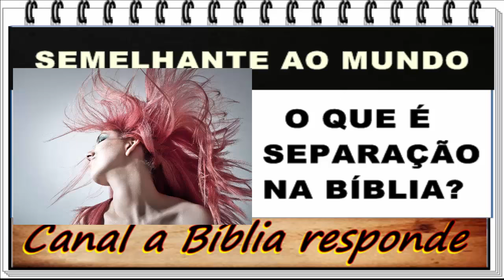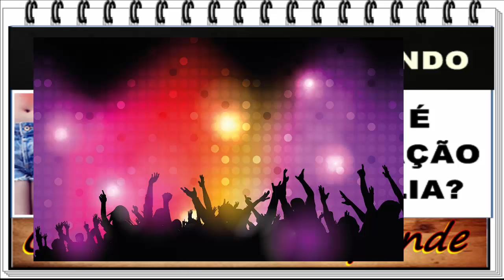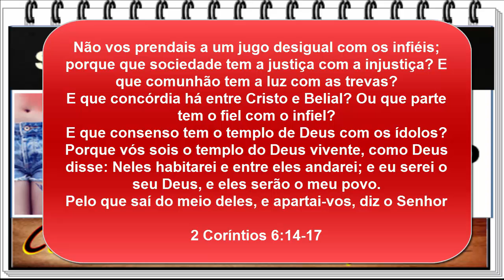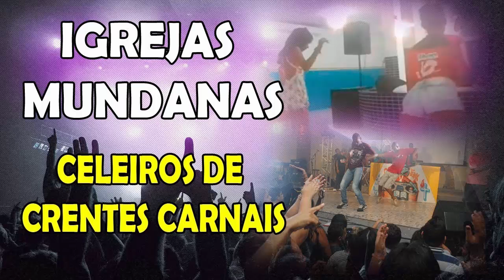O que separação do mundo na bíblia?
Desde o principio Deus quis um povo separado das demais civilizações pagãs e ímpias, tanto no costume, na cultura, vestimentas.etc...Neste vídeo dei uma explicação com base bíblica sobre o assunto.